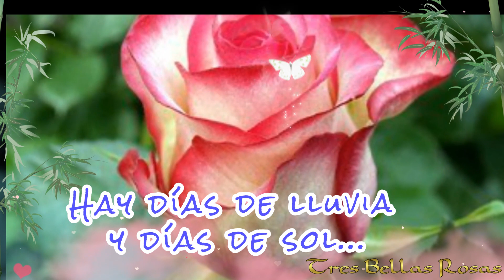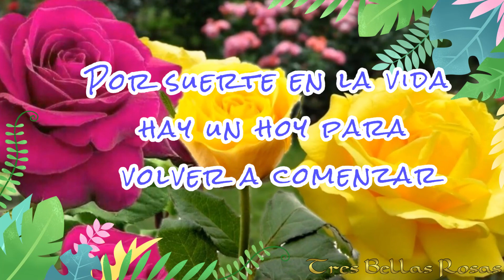Hola....Buenos días 💝Te deseo un bonito día 🌹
Hola. Buenos días💝FELIZ DÍA PARA TI 🌹🌹🌹🤳
Te deseo un bonito día 🌹☕🥞
Este saludo especial es para ti 🎁🌹
💝AMOR 🌹FELICIDAD😍ALEGRÍA💌SALUDO
Subscríbete  a mi canal Tres Bellas Rosas 🌹🌹🌹